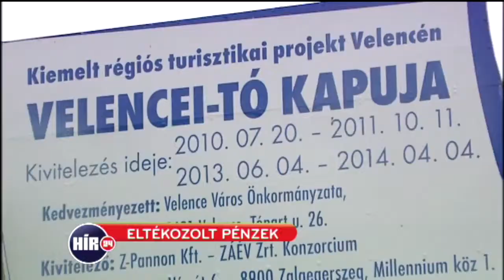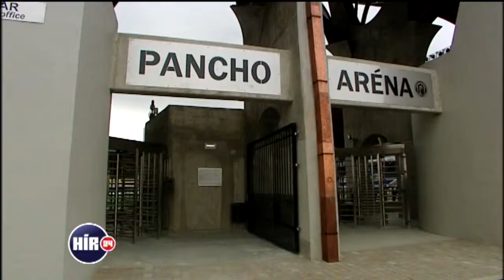Elherdált pénzek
M. Kiss Csaba összeállítása, 2014. május 16.